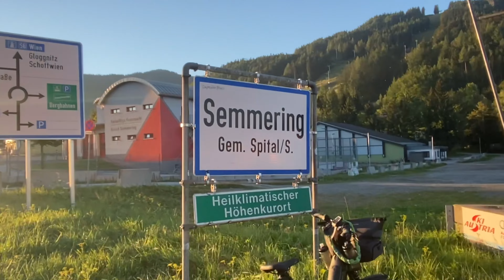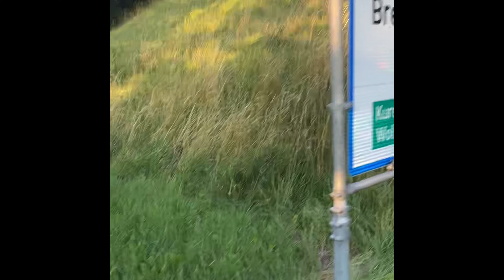Ende meiner langen Tour, ist der OUTDOOR AND COOKING Noah ein guter oder schlechter Bub (Junge)?